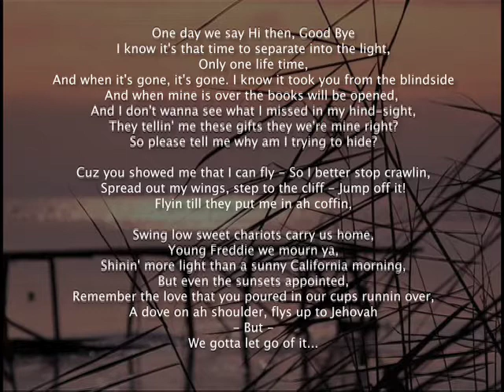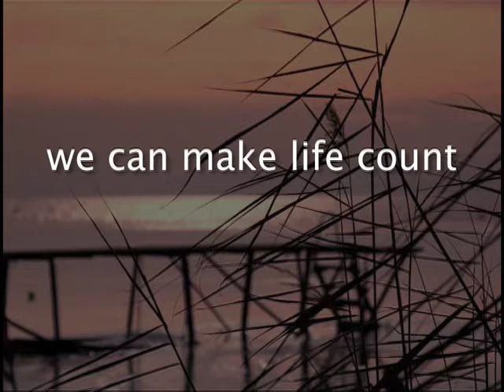A Priceless Journey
In Loving Memory of Freddie Pierce, who seemed to live every moment as if it were his last.  May God's peace and comfort be with his family and friends during this time of bereavement, and may we never forget how you inspired us to dream and hope against all odds, and most importantly, how to love everyone.  R.I.P bro, we miss you...